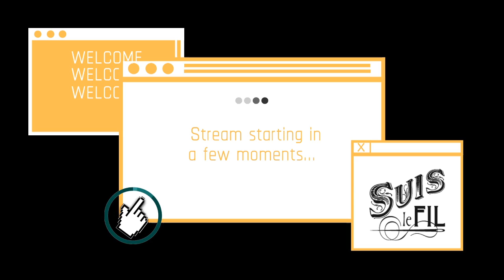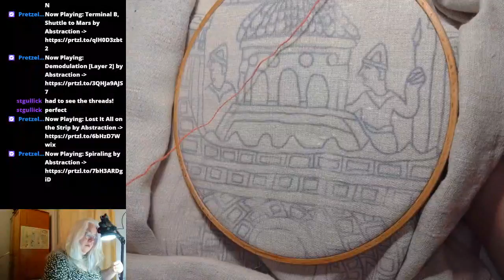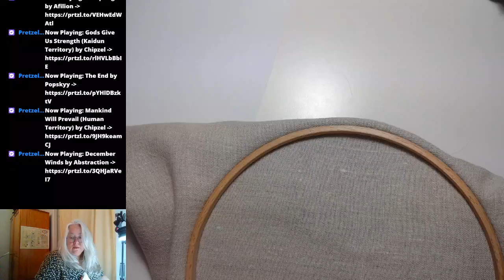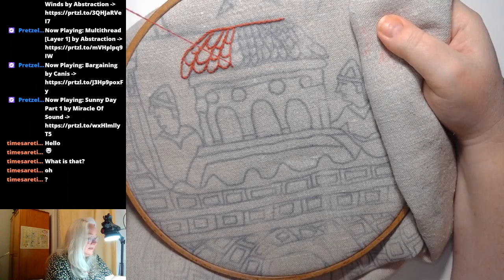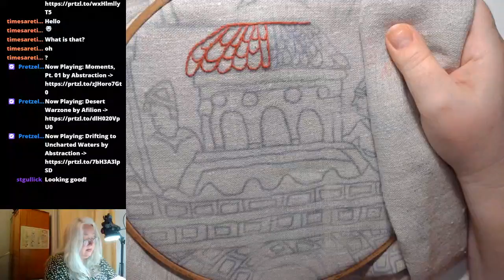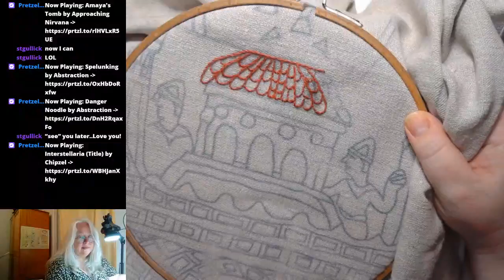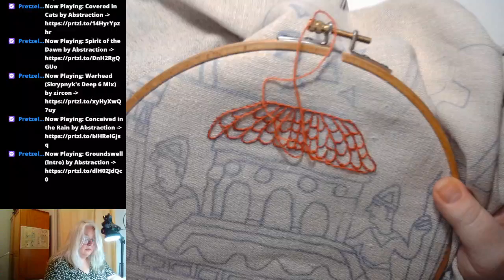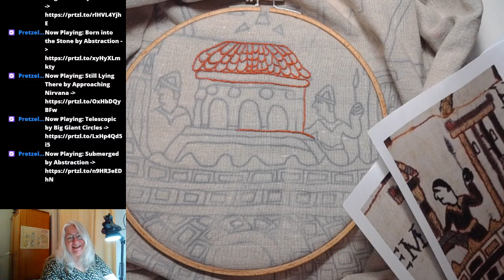Bayeux tapestry vs Monty Python 5 : the stitching commences !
In today's stream, Vivi finally gets to start stitching her massive embroidery project - a mashup between the Bayeux tapestry and Monty Python and the Holy Grail. And seeing how far she gets in this two hour stream means she's going to be stitching for a while...

Vivi streams live Monday through Friday at 3pm Paris time (9am EST) and she welcomes questions and random chat!

Vivi's embroidery kits and handmade jewelry are available at suislefil.com !